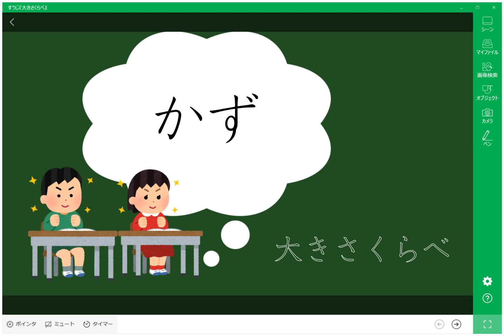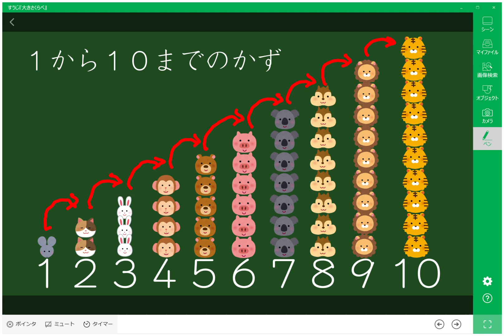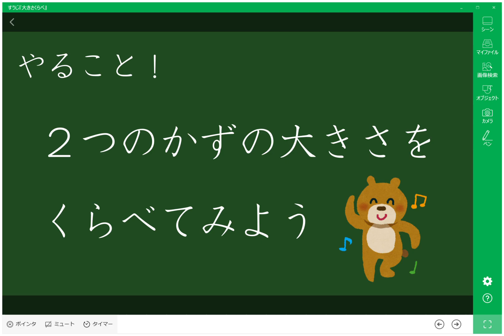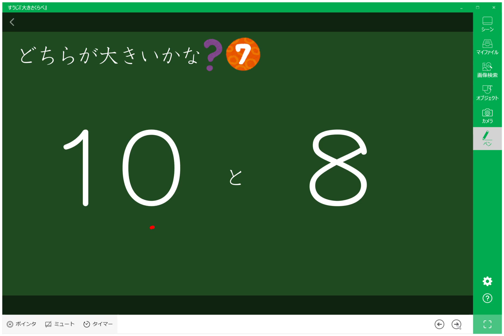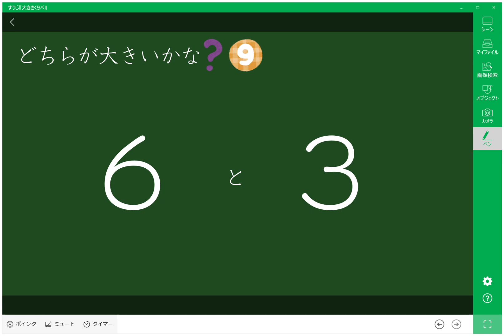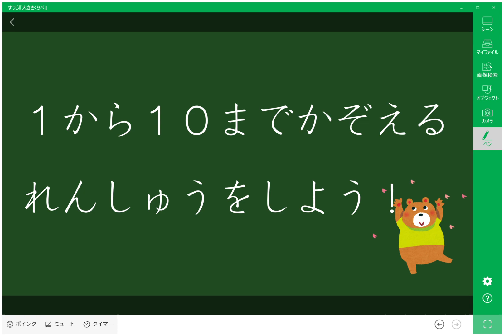【小1算数】かずの大きさくらべ 元先生による小学生家庭学習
小1算数◆第6回「かずの大きさをくらべよう」数の大小を比べます。

新型コロナウイルス感染拡大を受けて、都市部を中心に各地では臨時休校・臨時休園で子供を預かってくれるところが不足しています。

この度は、学校を知らない新一年生のために授業を作成しました。
少しでも家にいる子供たちが学べますように。

声の主、教材作成者：
猪狩（株式会社サカワ　営業担当）
以前は教職員として学校に勤めていました。

今回使った教材作成ツール：
ハイブリッド黒板アプリ「Kocri」（Kocri for Windows）

録音・録画について：
WindowsPCの録画機能・内蔵マイクを使用しております。